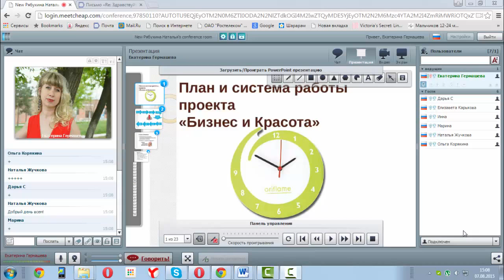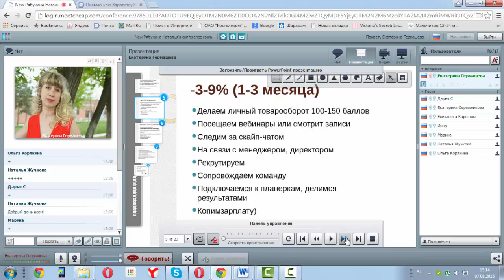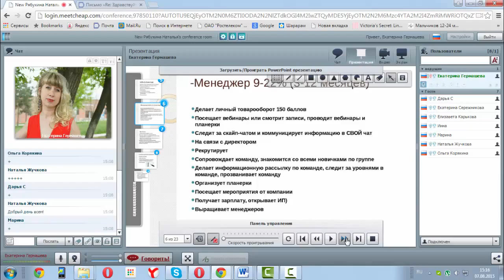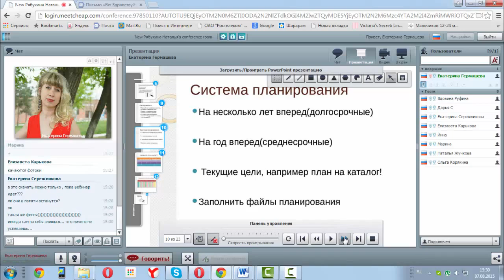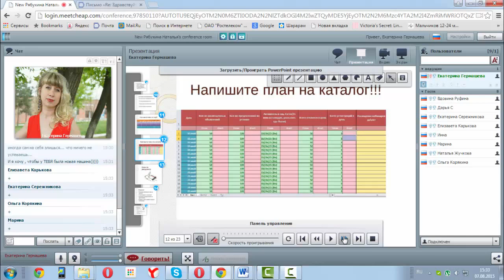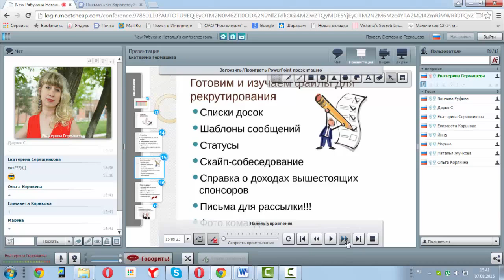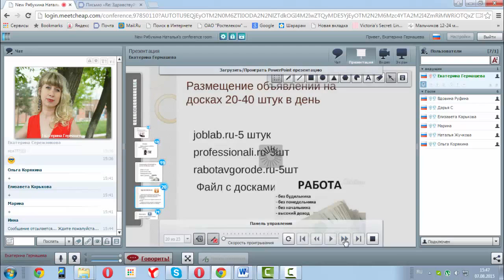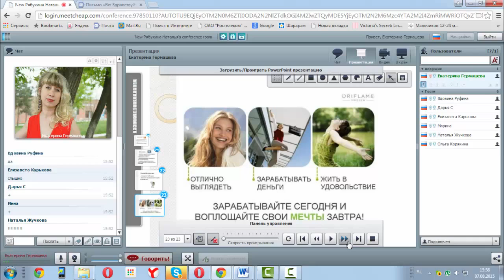Система работы и Планирование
Заинтересовал наш бизнес? Присоединяйтесь к нам.
скайп - alexey197925